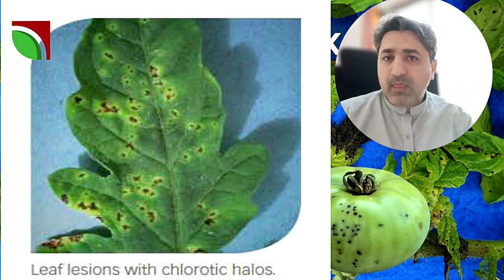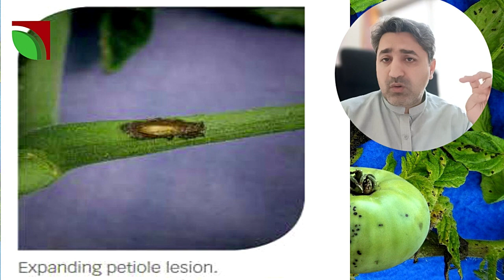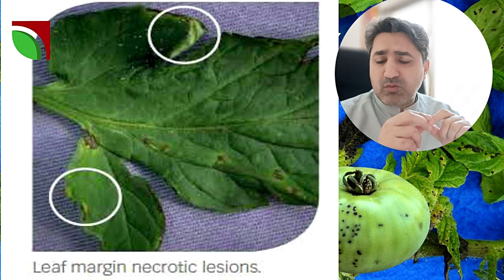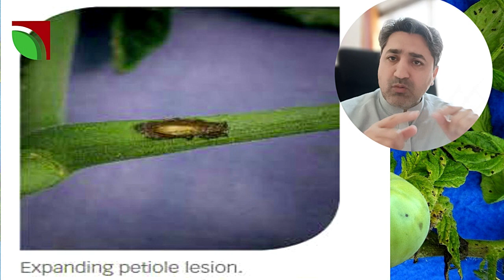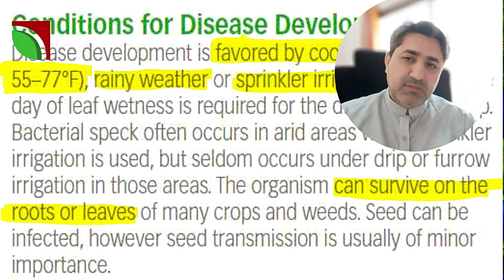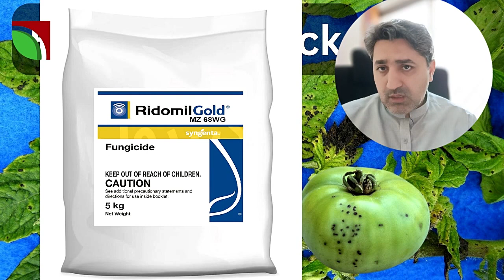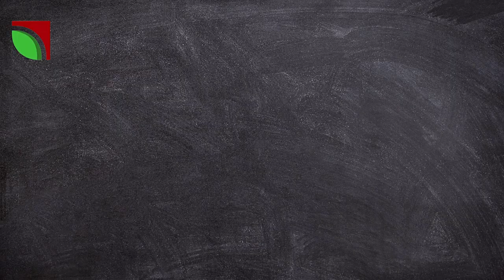Bacterial speck identification and control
Bacterial speck control.